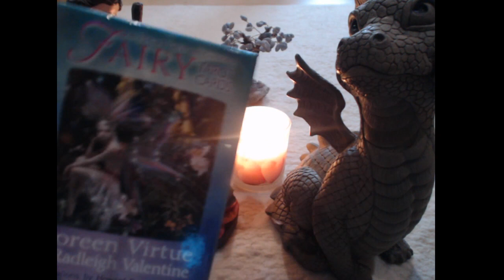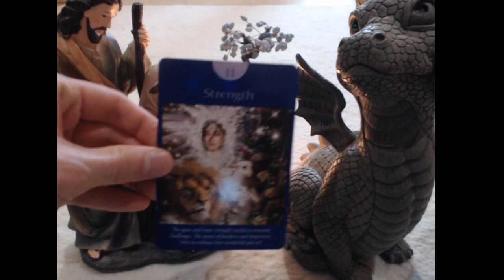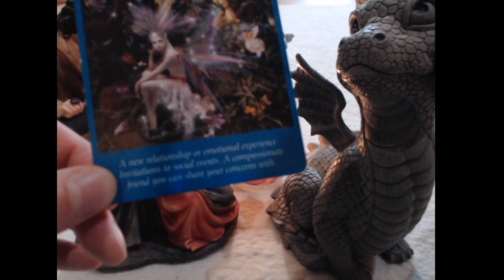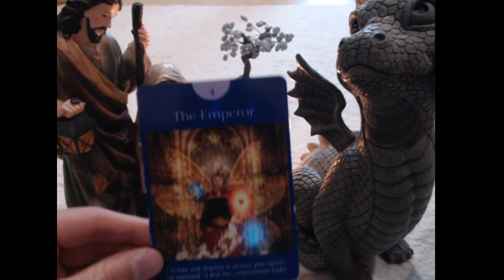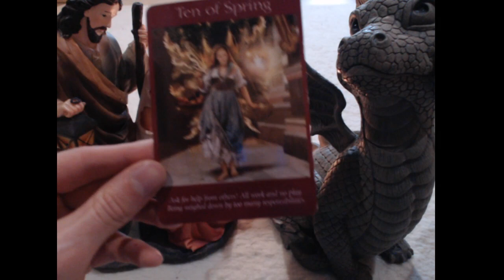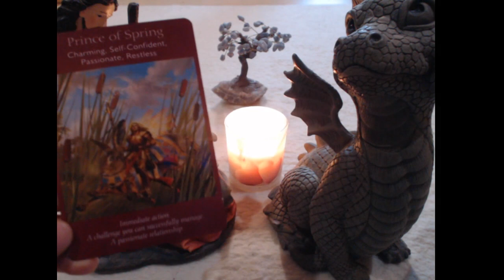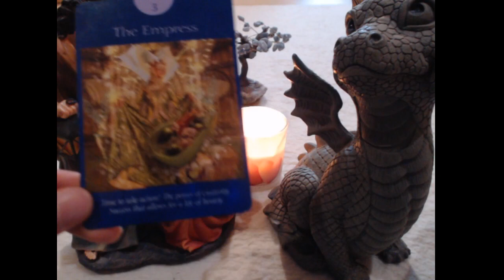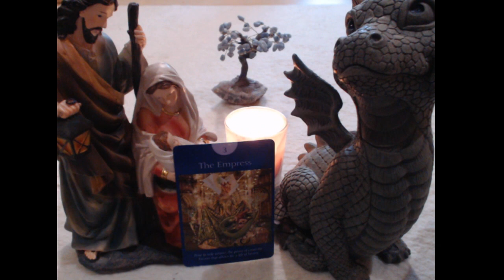Full Moon Fairy Tarot Readings ♥ The Lovers!! ♥ May 2019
Fairy Tarot Readings for the Full Moon in Libra on May 18th 2019

I am using the 13 Signs True Sidereal Astrology (similar to Vedic, but using the actual sizes and positions of the constellations, so the signs are mostly different from mainstream Tropical Astrology)

If you know other good channels, let me know, and I will add them up.

Full Moon in Libra

General Message: The Lovers!! 3:24
Twin Flames, Soulmates, Romantic Relationships, Improving Relationships, Co-Creation are the themes coming up

Messages for your Moon Sign (the messages may also resonate with your Sun Sign):
Aries 7:09
Taurus 9:04
Gemini 11:08
Cancer 13:09
Leo 15:01
Virgo 16:53
Libra 18:23
Scorpio 20:05
Ophiuchus 21:48
Sagittarius 24:00
Capricorn 26:46
Aquarius 29:40
Pisces 32:08

Be blessed with Full Moon Love ♥ ♥